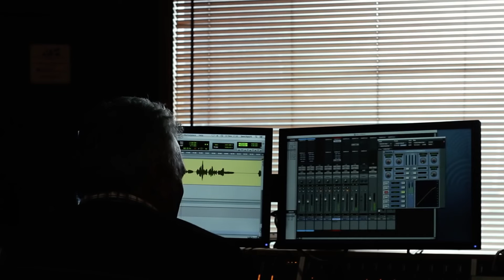Ballad of The King and Queen From Original Stage Musical Most Peculiar Dreams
Ballad of The King and Queen From Original Stage Musical Most Peculiar Dreams by Fergus Foran. Performed by Lucy McCrann at Beechpark Studios Rathcoole. Video by Killian Ginnity. Most Peculiar Dreams examines how small interventions, or chance encounters can change our lives forever. This is a love story which asks, are we really in control of our destiny? Are there other forces at work? Is life just a game?